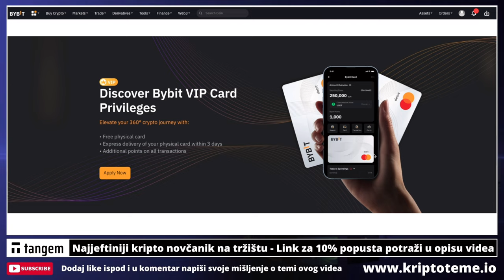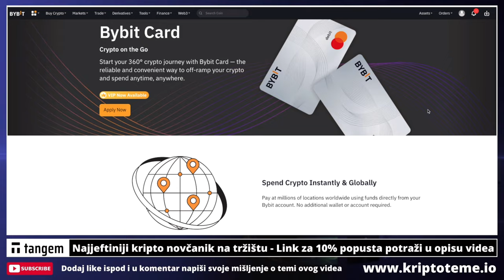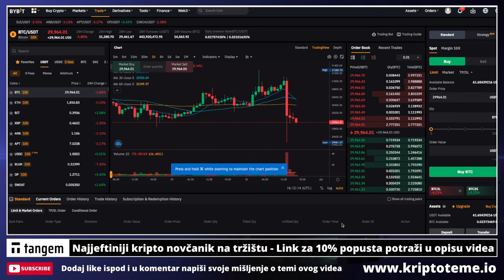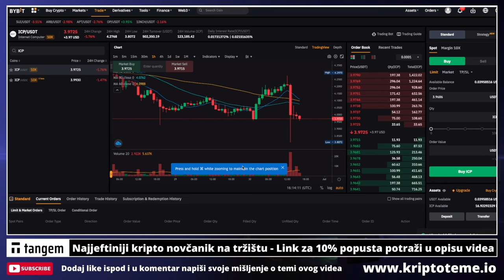ULOG $5,200.00 💵 S01E21 💵 KRIPTO TEME DCA PETKOM 📍 ulaganje u kriptovalute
Jeste li znali da smo pokrenuli web news portal kripto teme?

dca tehnika ulaganja
DCA TEHNIKA ULAGANJA
KRIPTO DCA
BITCOIN DCA
KRIPTO LIVE
kripto teme
BalkanCrypto zajednica raste iz dana u dan
kriptovalute bitcoin
bitcoin ulaganje
kako kupiti kriptovalute
kriptovalute KRIPTOVALUTE
KRIPTOVALUTA BITCOIN
kriptovalute edukacija
kriptovalute novosti
KRIPTOVALUTE live
ulaganje u kriptovalute
kripto teme
KRIPTOVALUTE
kriptovalute
hello token